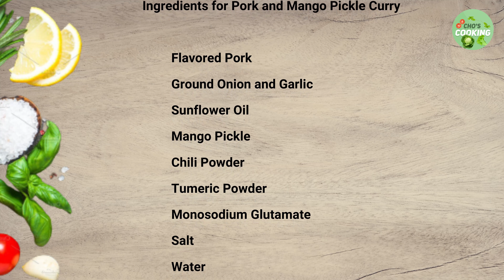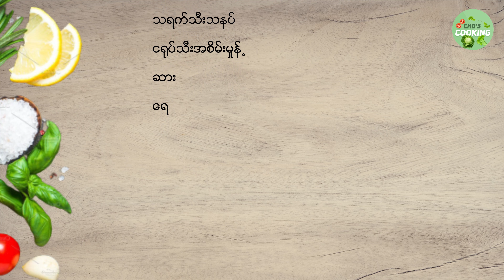Pork and Mango Pickle Curry | Pork Recipe | Myanmar Food | ဝက်သနပ် | ဝက်သားဟင်း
Pork Curry with Mango Pickle | Pork Recipe | Pork Curry | Myanmar Food | ဝက်သနပ် | ဝက်သားဟင်း